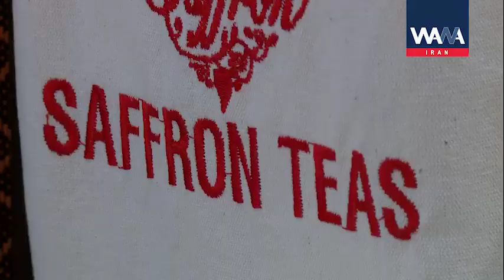Iran WANA Feature Saffron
NOV 2019
Iranian Saffron known as the “red gold” is a magical ingredient in Persian culture used for a wide range of purposes, from aromatic foods and colorful desserts to traditional and spiritual medicine. The expensive spice has long been a high-demand commodity worldwide.

Every year, the saffron harvest season begins in early November. While most of the other vegetation are gone, the bright purple flowers cover the fields and create an outstanding landscape in dry regions of Iran. Major saffron producers of Iran are located in Khorasan Razavi province, North Eats of the country.